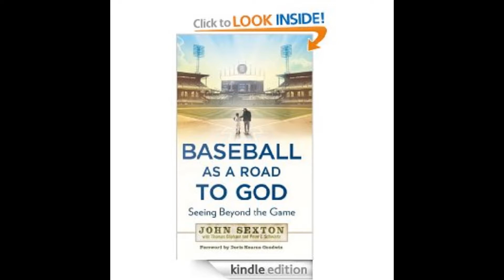A Celebration of Hope - April 7, 2013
Rev. Deborah Mero
Unitarian Universalist Church of Delaware County
145 W Rose Tree Rd, Media, PA 19063